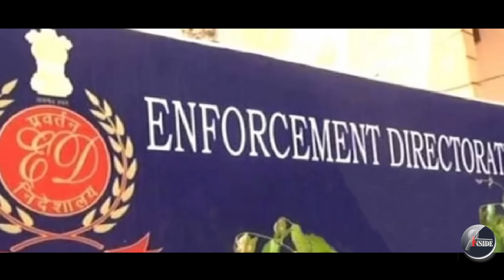ED-ഇനിയാണ് തൃശൂർ പൂരം..